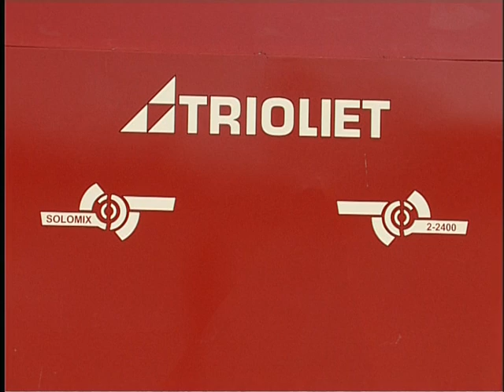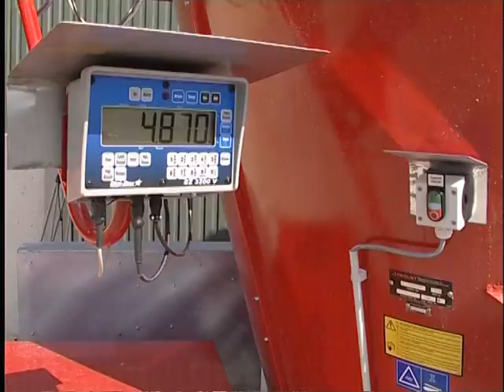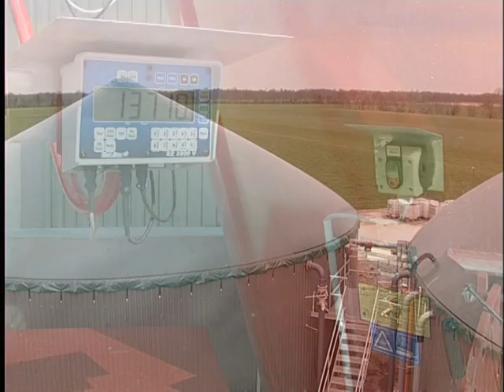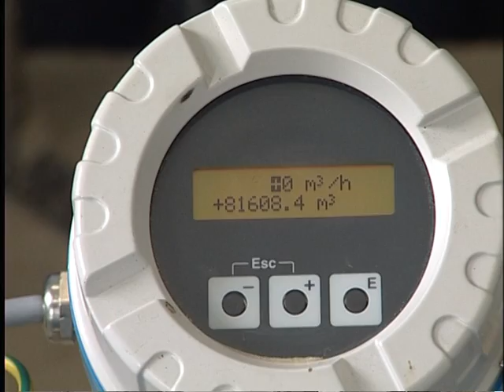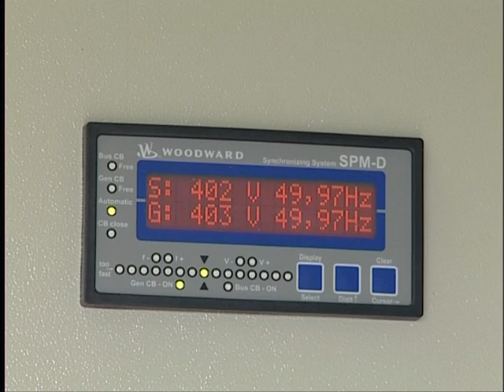Biogas, Biogasvergister, (Feeders for Biogas plants, Stationary feed mixers - Solomix 3)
Trioliet loading systems for biogas digester.

Trioliet vertical mixers are excellently suitable for feeding biogas plants. All Trioliet stationary mixers have a highly stable auger supported by the integrated frame. Consequently, all forces extended on the mixing auger are directly taken up by the frame. This design relieves the mixing chamber bottom and the gearbox. The compact and closed planetary drive ensures a constant and controlled rotating movement of the cutting mixing auger . The auger runs in a maintenance-free conical roller bearing at the top and a sinter slide bearing at the bottom. The optimum auger shape ensures quick and homogenous mixing at a low power requirement. Just above the bottom, at the lower end of the mixing chamber wall where the pressure on the wall is highest, a special Trioliet wearring ensures stability and a long life.

Trioliet inbrengsystemen voor Biogas vergister...
Trioliet verticale mengers zijn uitstek end geschikt voor de bevulling van Biogasinstallaties. Daartoe biedt Trioliet een compleet programma stationaire mengers met verticale mengvijzel(s) aan. Alle Trioliet stationaire mengers hebben een zeer stabiele vijzelconstructie die afgesteund wordt op het chassis. Derhalve worden alle krachten op de mengvijzel rechtstreeks door het chassis opgevangen. Door deze constructie worden de mengk amerbodem en de aandrijving ontlast.

De optimale vijzelvorm garandeert een snelle homogene menging met een geringe vermogens-behoefte. Vlak boven de bodem, onderin de mengk amerwand zorgt de speciale Trioliet slijtrand voor stabiliteit en een hogere levensduur , daar waar de druk op de mengkamerwand het hoogst is.